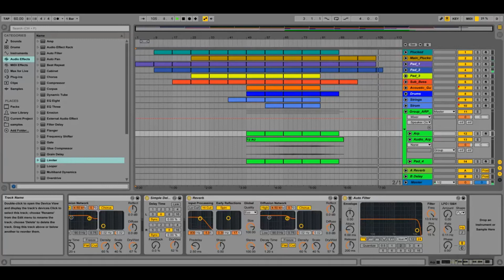Ableton Template - Filmscore - Surrealism by Andrew kn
Description
Surrealism, track with nice and warm sound. It can be perfectly used in cinematic projects. Warm and sad pad. Strings, Acoustic Guitar. Plugins Dune 2.5.0, Kontakt 5.6, Omnisphere 2. Preview in mp3 128kbps! You will have fun. Regards Andrew.
Product Specs
Ableton 9.6
Dune 2.5.0
Omnisphere 2
12 Midi Channels
1 Audio Channel
Lenght 7:08